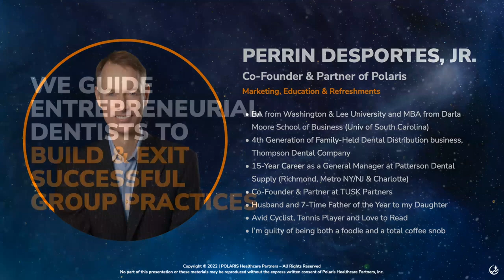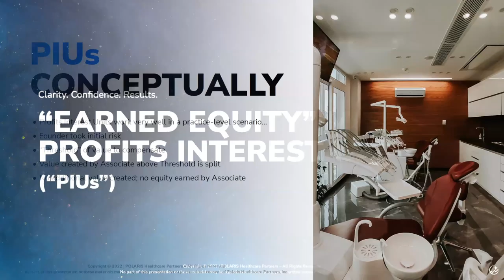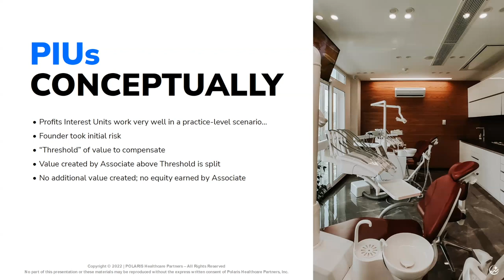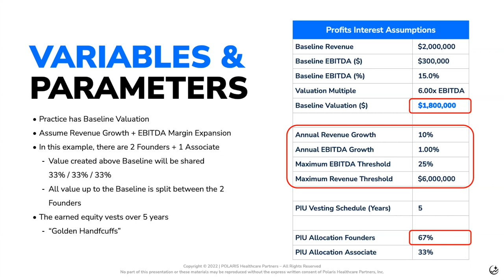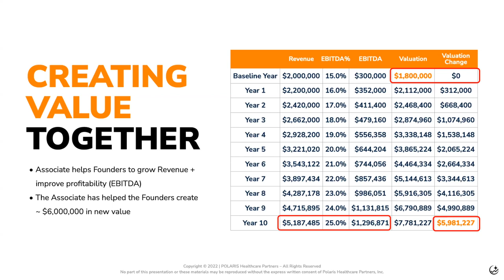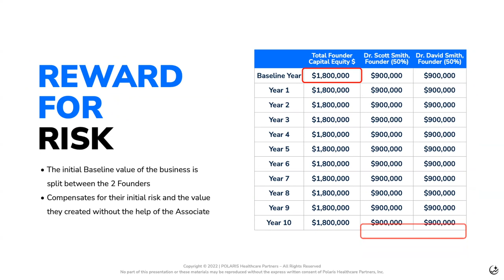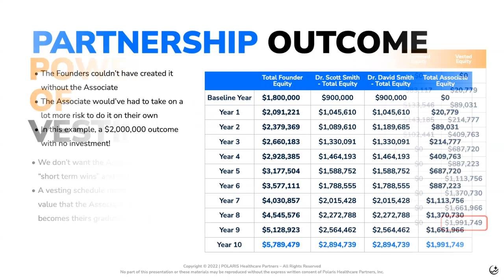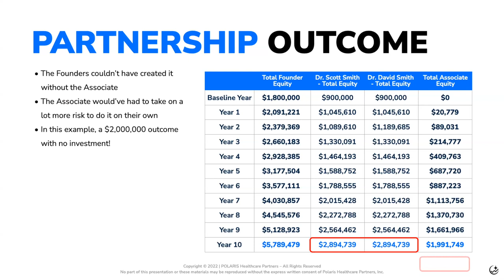Profits Interest Units (PUIs) for Associates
Creating a partnership or business ownership is one of the most pivotal aspects of creating certainty of retaining your associates. One of the great ways to facilitate that in a group practice is through an earn-in equity model. Our latest MiniClass discusses profits interest units (PIUs) and how this might solve your associate equity problem.

Are you ready to build your associate Equity buy-in model?

No part of this presentation may be reproduced without the express written consent of Polaris Healthcare Partners, Inc.